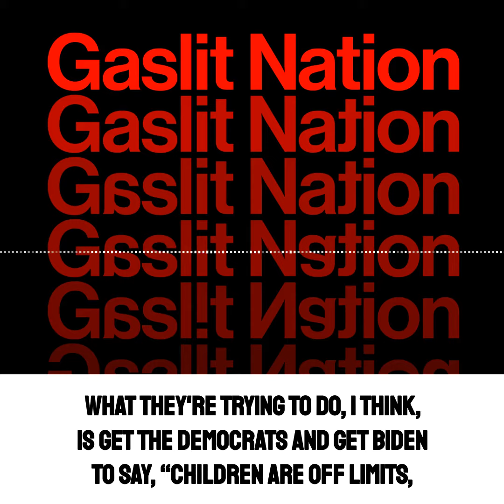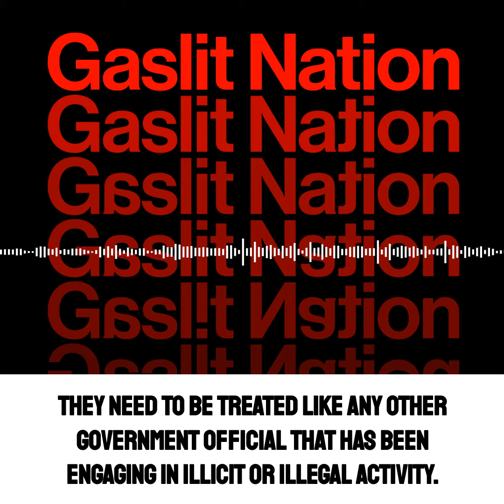Gaslit Nation // Sarah Kendzior: Trump's Adult Children Aren't Off Limits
Gaslit Nation, 21 October 2020
John Roberts Gave Us Trump

@SarahKendzior: "Trump's adult children aren't off limits when they're being paid by our tax dollars and making policies that affect our lives and our deaths. They need to be prosecuted."